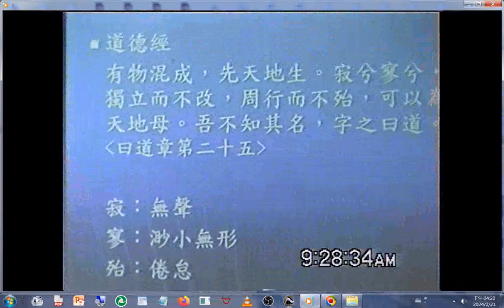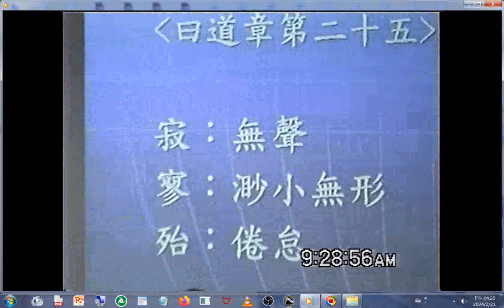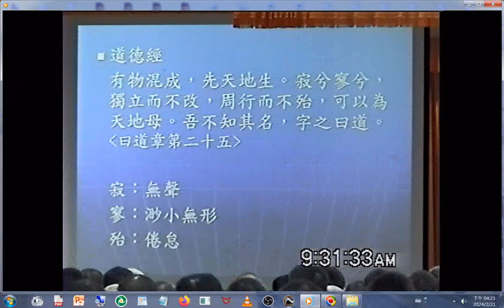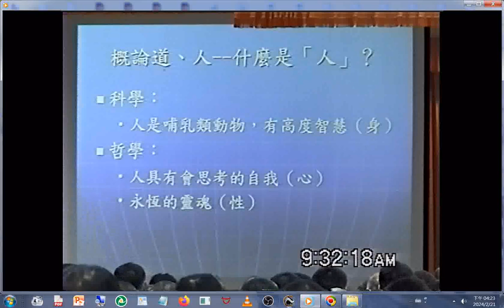split_005G#道德經 之論道_20040912#聯合啟慧班 鄭講師講解#道與人之關係(主要是說給青年、青少年聽的，含小組討論及報告、李經理講解道歌、神韻合唱團唱道歌、青少年發表心得)